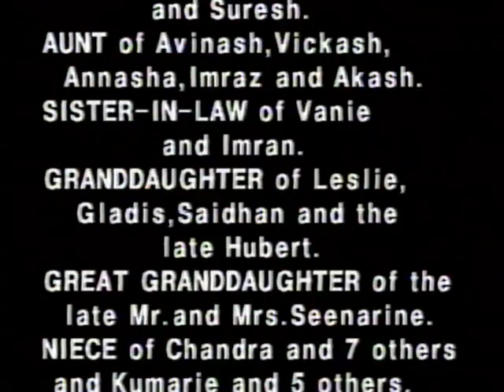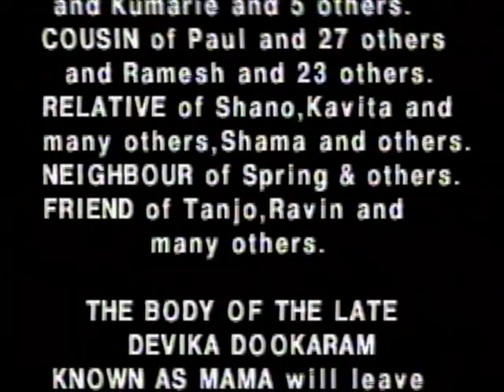Death Announcement - Devika Dookaram